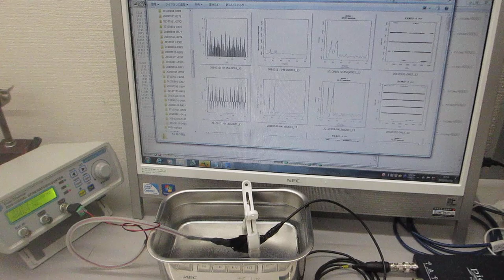メガヘルツの超音波発振制御実験（超音波システム研究所）